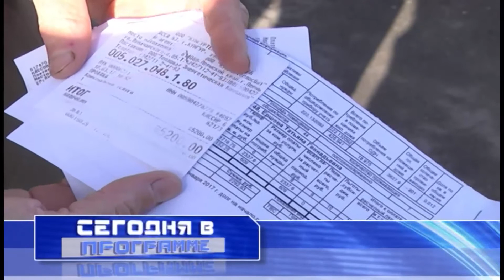GN 20 09 2017 анонс